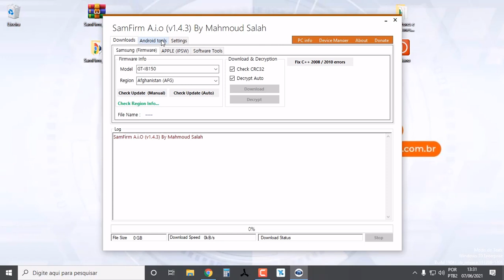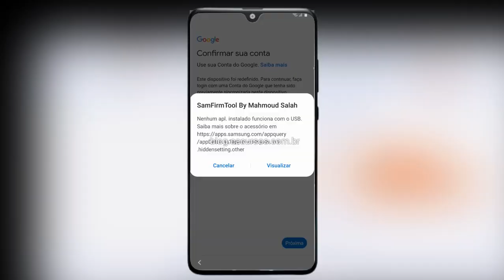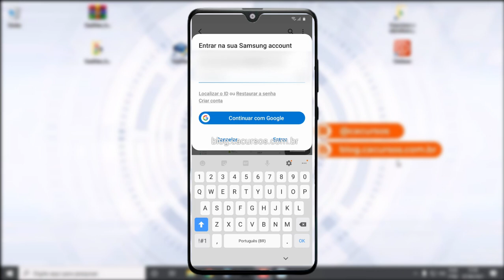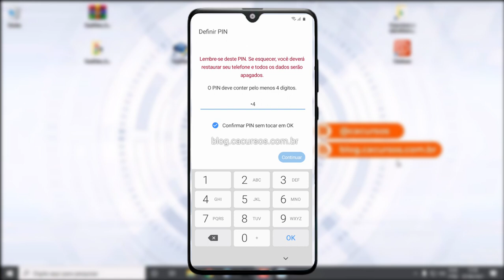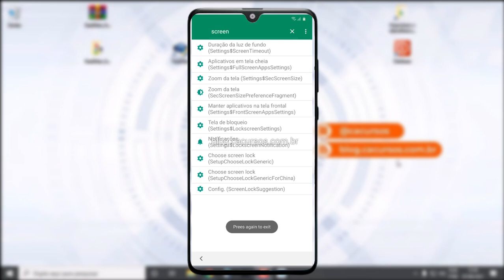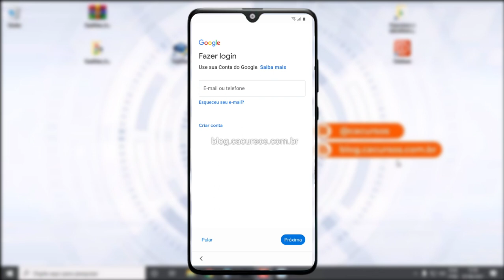Removendo Conta Google do Samsung A10 com Android 10 Binário 5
Remover google do Samsung A10 e outros modelos Samsung com a mesma versão.
método rápido e fácil